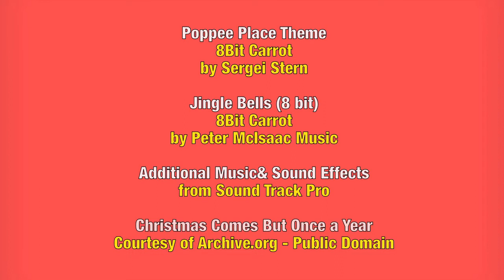Poppee Place : Ep # 2 Xmas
The gang enjoys a Christmas filled with drugs and birds.